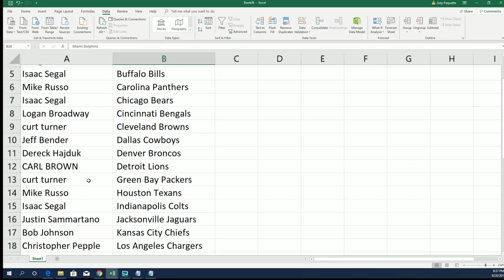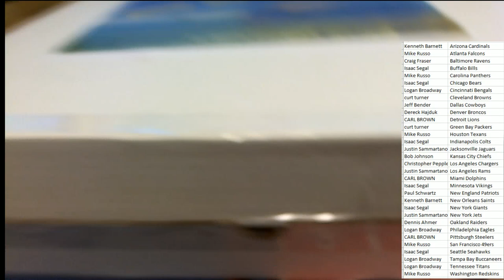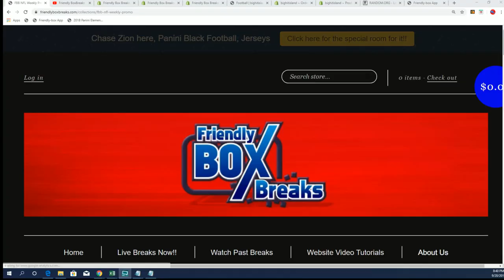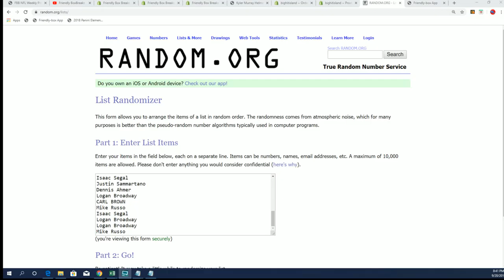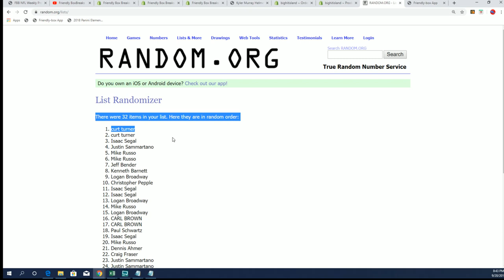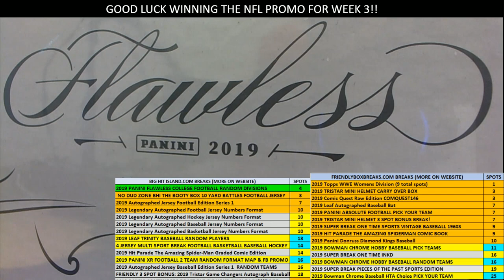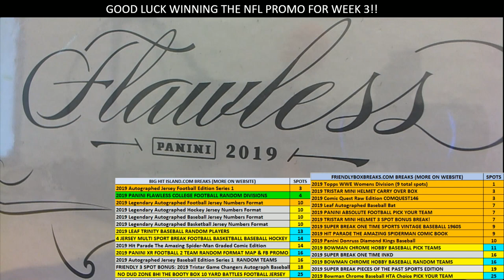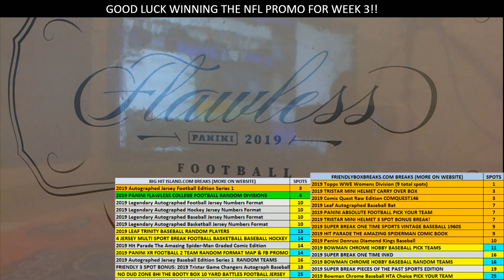NO DUD ZONE BHI THE BOOTY BOX 10 YARD BATTLES FOOTBALL JERSEY ID BHIFBPYT101